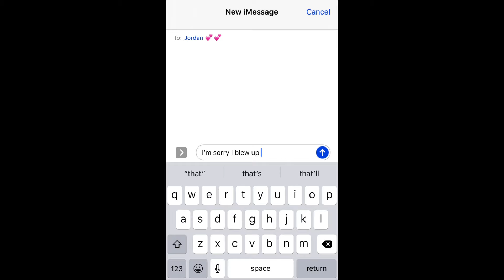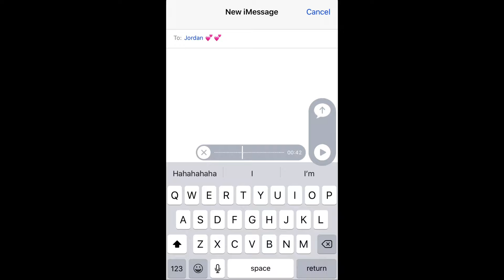NO WAY BACK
Written by Vee Tames
Performed by Jennifer Roberts

In collaboration with Caspa Arts Digital Showcase 2020